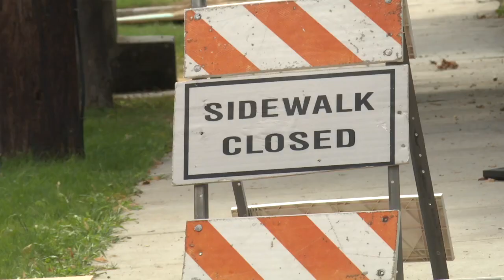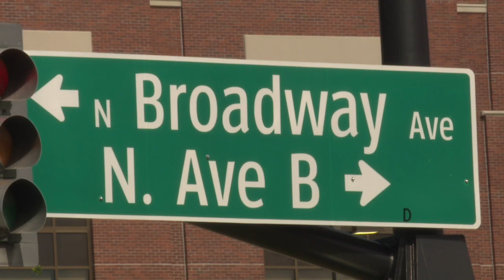Local business, M&W Market, shares concerns over construction on Warm Springs Ave. in Boise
As construction on Warm Springs progresses, local business M&amp;W market shares concerns that detours will drive customers away.